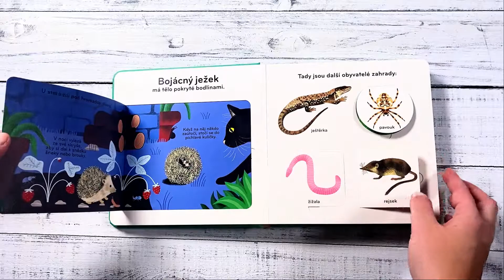V zahradě - rozpohybovaná kniha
Prohlížejte si s dětmi tuto obrázkovou knihu o zahradě a tvorečcích, kteří v ní žijí. Obohatíte tak jejich slovní zásobu a probudíte v nich chuť vydat se ven a poznávat zahradu na vlastní kůži. Poznejte berušku, setkejte se s ježkem, pozorujte hlemýždě a naučte se pojmenovávat všechny obyvatele zahrady. Obrázky skryté pod odklápěcími okénky probouzí v dětech zvědavost a touhu číst dál. V této pěkně a vkusně ilustrované knížce se dokonale seznámí se zahradami, a hlavně s jejich živými obyvateli. Pohyblivé prvky malým čtenářům pomohou poznat, jak to na zahradě vypadá a co zde žije. Popisky k obrázkům děti zaujmou a vtáhnou je do čtení. Děti si uvědomí, že i příroda, která je tak blízko nás, je jedinečná. Poznají, co vše lze na zahradě spatřit, a naučí se, jak se tam šetrně chovat. Díky pohyblivým částem kniha rozvíjí také jemnou motoriku.